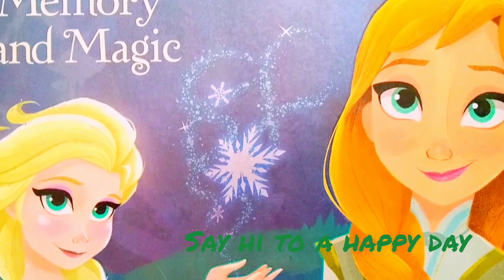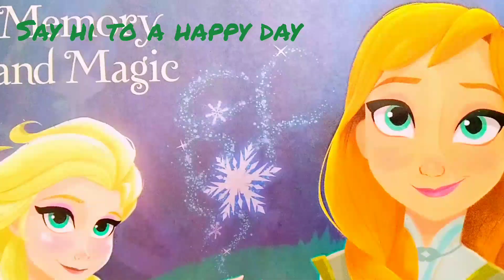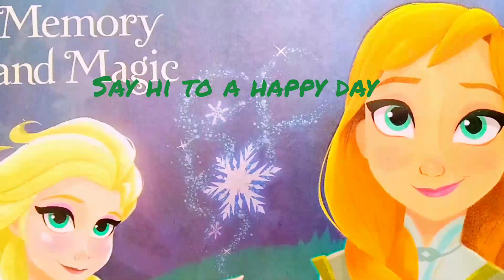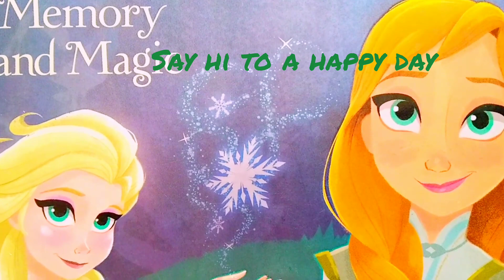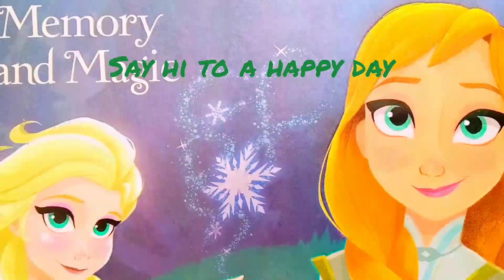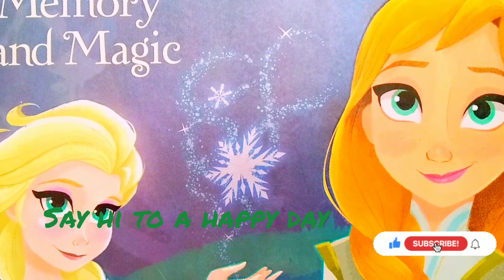Storytelling | Memory and Magic 1 | Frozen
Memory of Magic: Chapter One

Disney Anna & Elsa sisterhood is the strongest magic
After years apart, sisters Anna and Elsa are finally getting to know each other. But Anna wishes she could remember the magical times they had been together when they were younger - skating and making snowmen, even in the middle of summer! An eager young troll claims he can restore the memories that Grand Pabbie removed, but Elsa's not so sure.